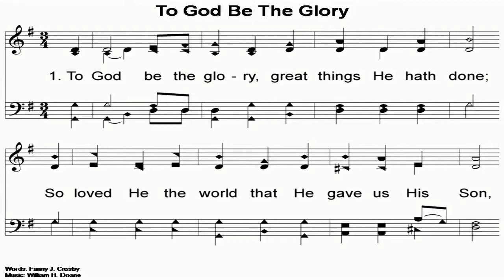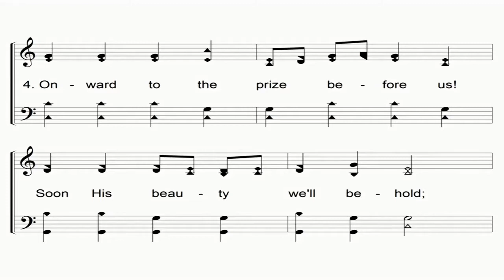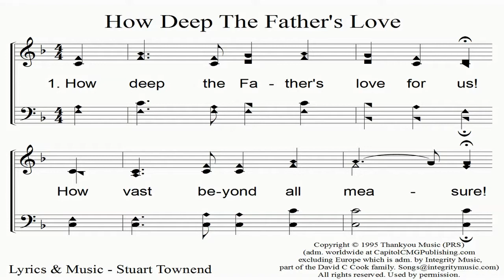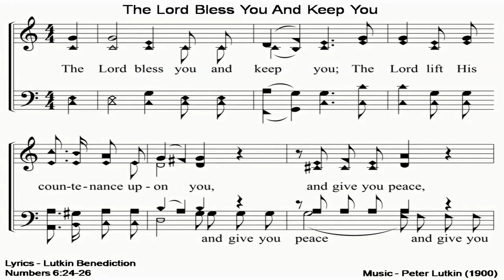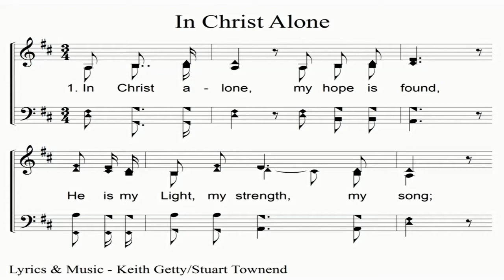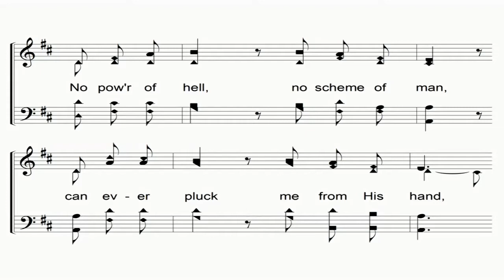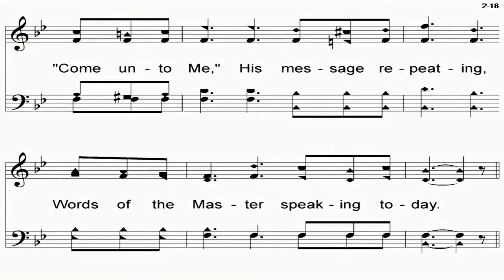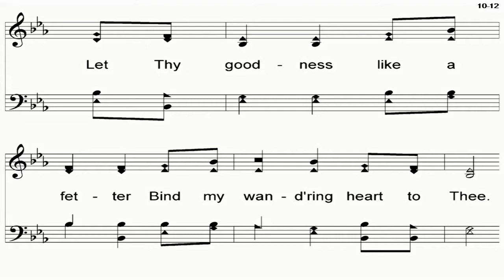Wed Nov 25th Mid-Week service.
Service of Thanksgiving of the Hermitage Church of Christ for November 25th 2020